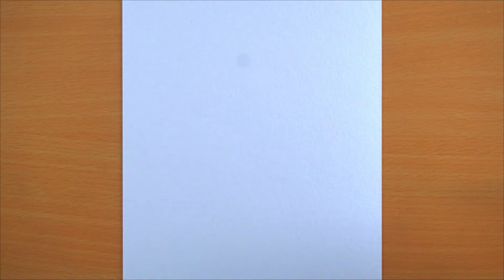Pencil Drawing Easy | Drawing and Colouring Cute Little Girl | Drawing for Beginners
Pencil Drawing
Colouring
Pencil sketch

How to draw and Color Cute Little girl with pencil and color pencils || Pencil sketch

► Things Used
1.Pencil Name :  faber castell 2B pencil